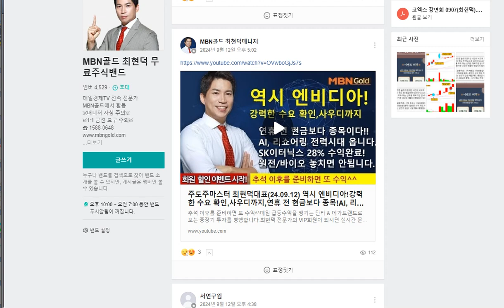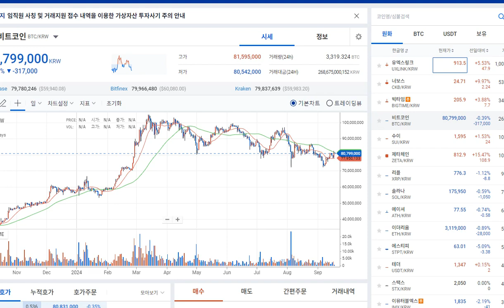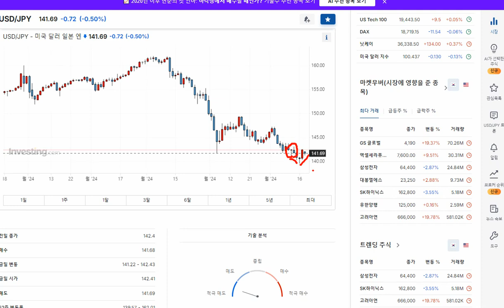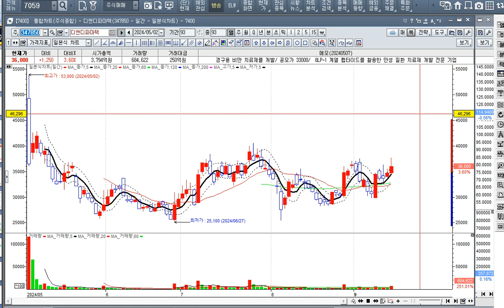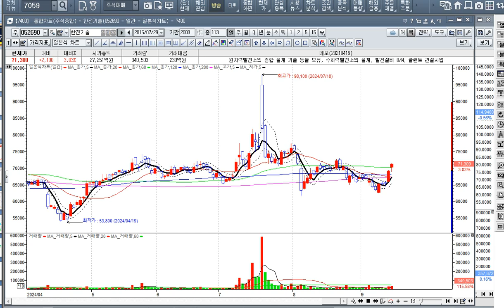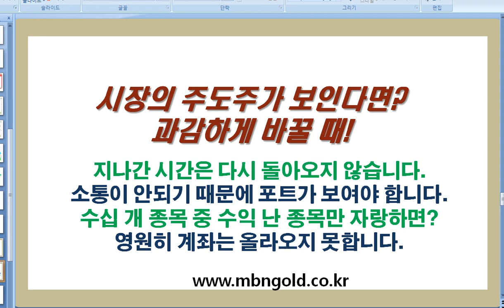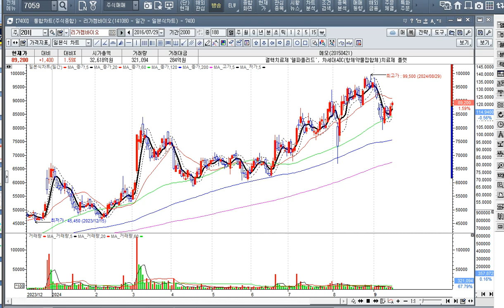주도주마스터 최현덕대표(24.09.18) FOMC 전망!숫자보다는 시각이 중요!!금투세 유예가 기폭제 될 것!바이오/원전/에너지로 집중!초간단 시황 & 전략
어쨋든 금리인하는 호재!

매일 급등수익을 챙기는 단타 & 메가트랜드로 보는 중장기 투자를 병행합니다.
최현덕 전문가의 VIP회원이 되시면 실시간 문자 또는 라이브 방송으로 매수와 매도를 받아보실수 있습니다.
MBN골드 최현덕 무료 주식밴드 오픈!